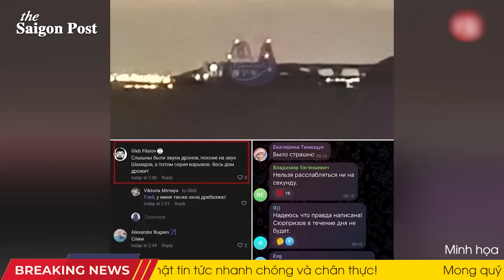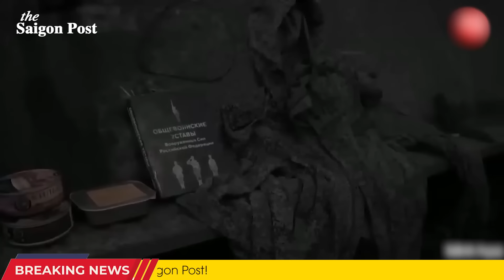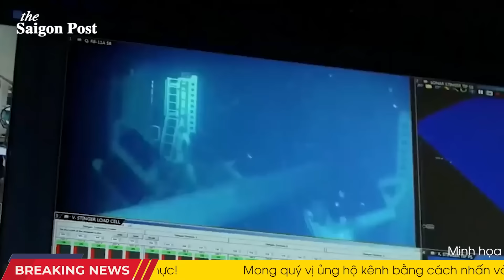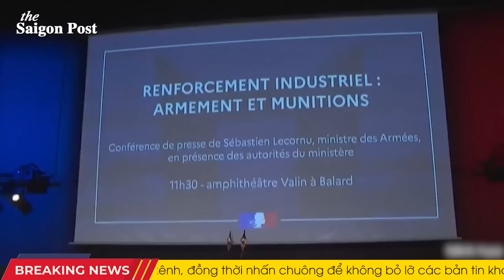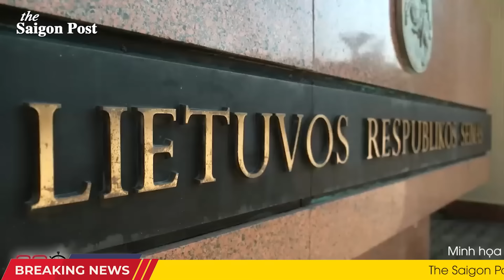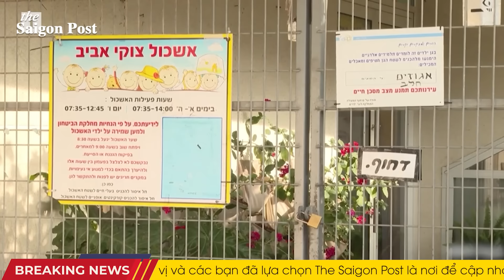Toàn cảnh thế giới: BẤT NGỜ! Zelensky tiết lộ quốc gia có thể khôi phục hoà bình ở Ukraine